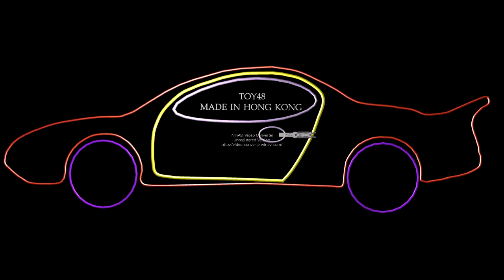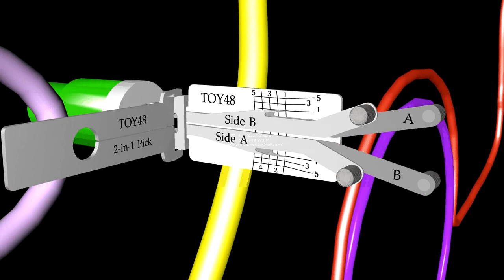AUTO SMART TOY48wmv